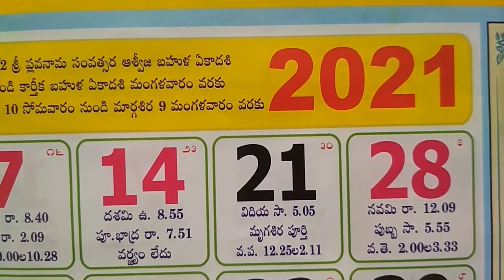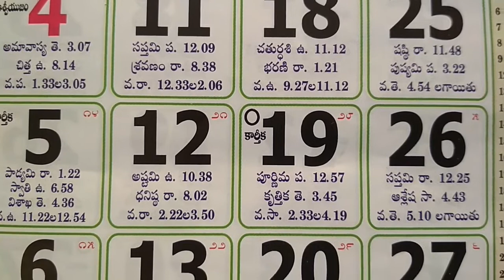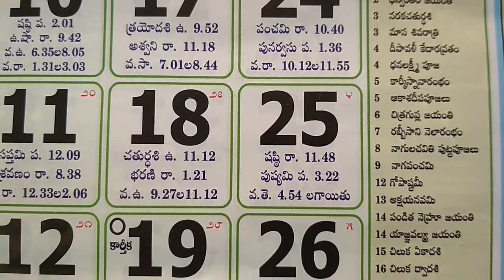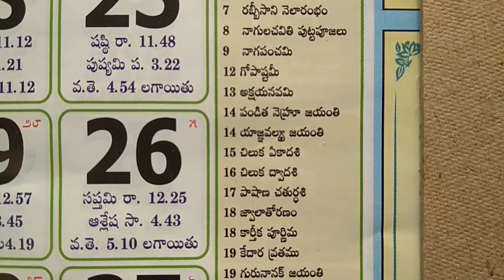2021 November Month Calendar Telugu Panchangam Festivals | November Telugu Calendar Holidays 2021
Telugu panchangam calendar festivals in november 2021.
Tithi vara nakshatram details.
Calendar with festivals & panchangam.
సంవత్సరంలో హిందూమతం వివిధ పండుగలు జరుగుతాయి.
హిందూ క్యాలెండర్ లేదా తెలుగు పంచాంగం హిందూ పండుగలతో బాటు ముస్లిం, సిక్కు మరియు క్రైస్తవ పండుగల గురించి అవసరమైన సమాచారాన్ని కూడా అందిస్తుంది.
తెలుగు పంచాంగంపేజీలో వివిధ ఉత్సవాలు, ఉపవాసాలు, పంచాంగములు మరియు వాటి ముహుర్తములు మొదలైనవాటిని సులువుగా తెలుసుకొనవచ్చును.
రోజువారీ మరియు నెలవారీ పంచాంగం సహాయంతో సూర్యోదయం మరియు హిందూ క్యాలెండర్ మరియు ఇండియన్ క్యాలెండర్ సహాయంతో ముందు సంవత్సరపు అమావాస్య, పౌర్ణమి, పండుగలు, వాటి తిథి మరియు ఇతర ముఖ్యమైన వేడుకల సమాచారం లభించుకోవచ్చు